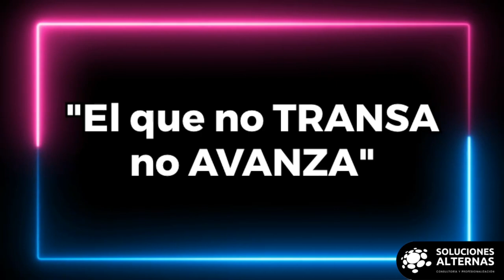¿El que no transa no avanza?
¿Qué significa "el que no transa no avanza"? ¡La respuesta te sorprenderá!